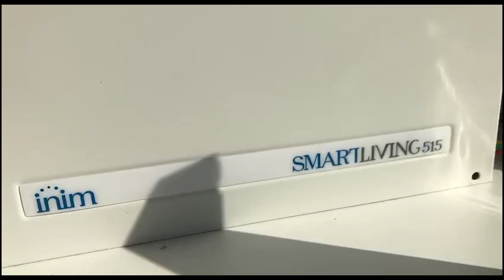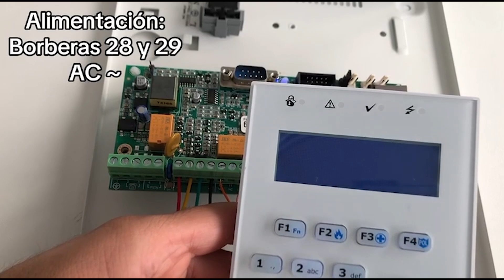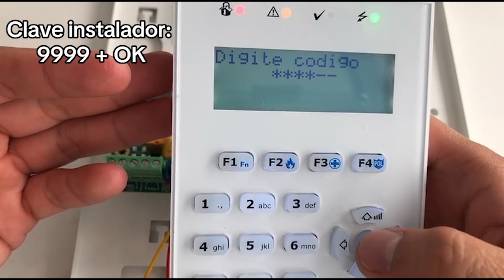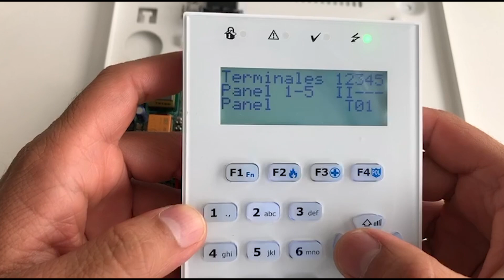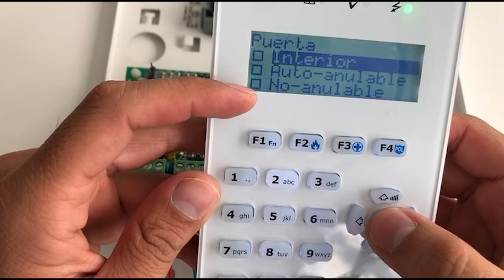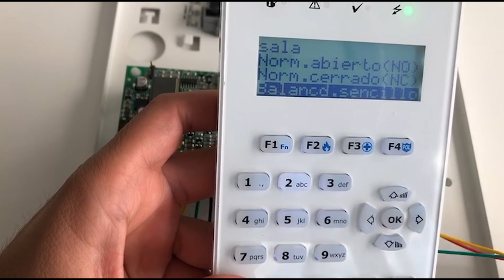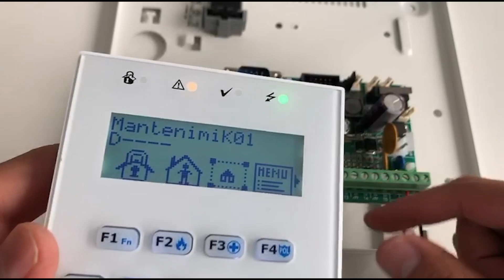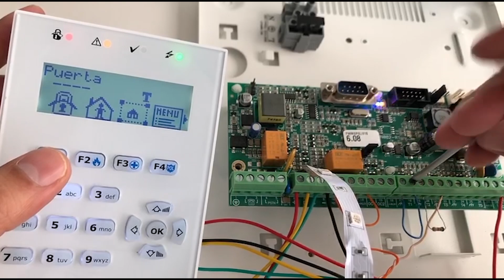Configuración Básica Alarma SmartLiving 515 Inim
En esta ocasión te compartimos la configuración básica de la central de alarma SmartLiving 515 de la marca Italiana Inim, en este video podrás solventar todas tus dudas al momento de configurar o instalar el equipo.